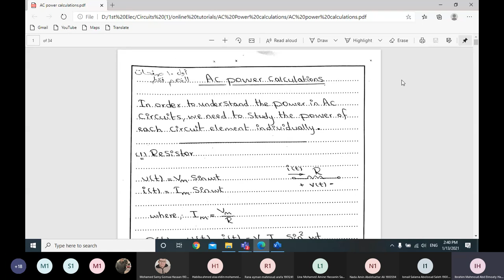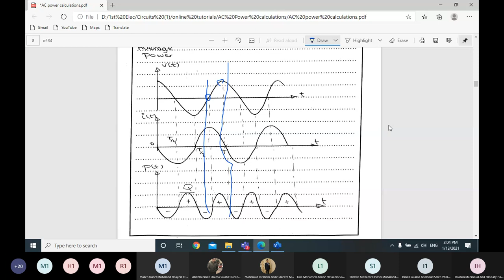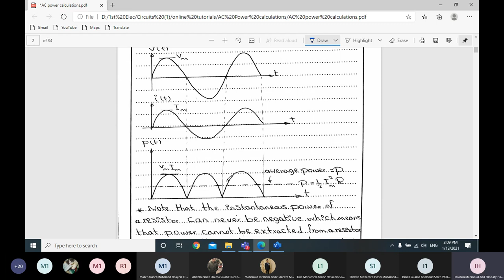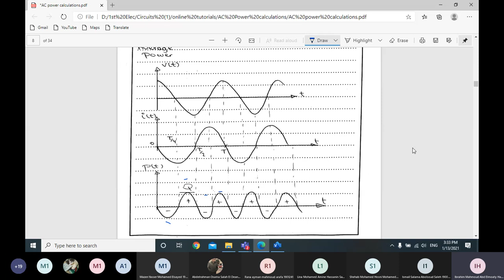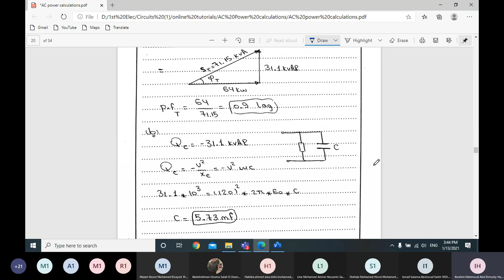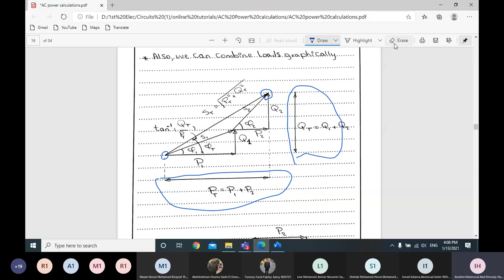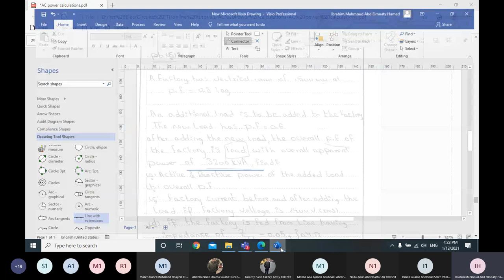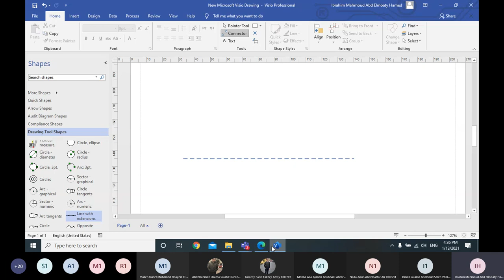AC Power Calculation . Eng/ Ibrahim Mahmoud